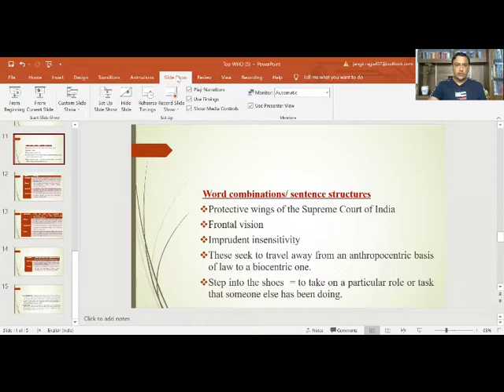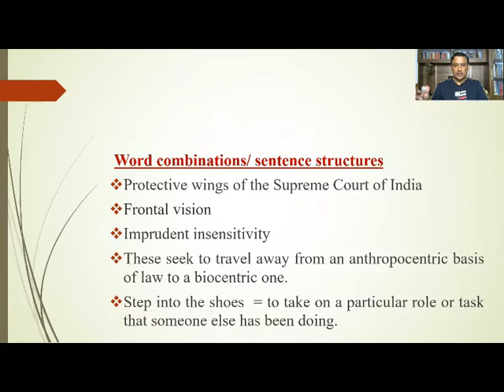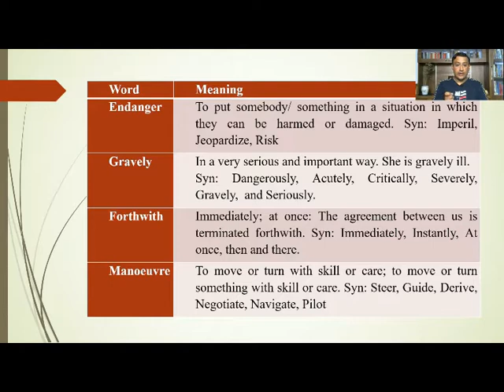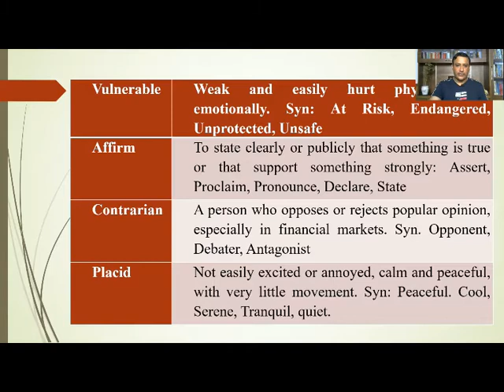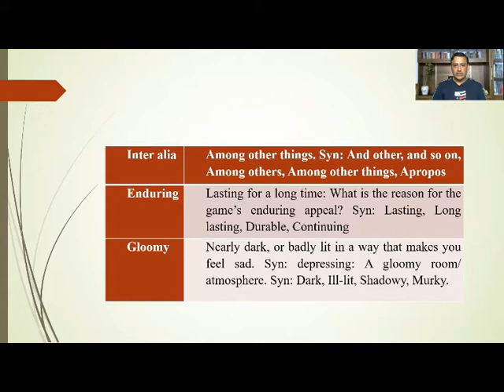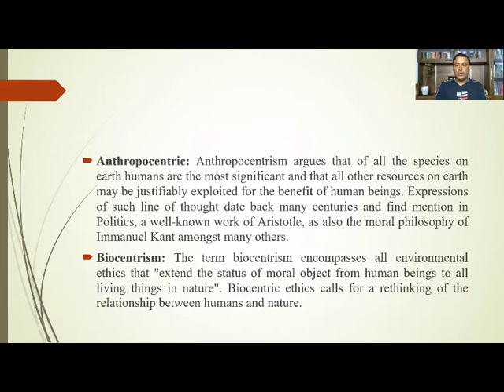Empowering Nature with Biocentric Jurisprudence |Anthropocentricism V/S Biocentrism | Dr. Rajpal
@Empowering Nature with Biocentric Jurisprudence
@ Anthropocentricism
@ Biocentrism
@ GIB Great Indian Bustard